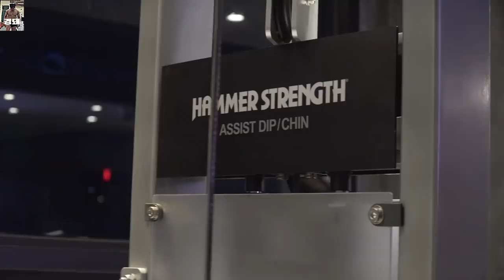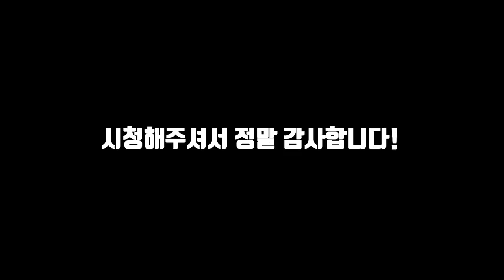오랜만입니다. 벤치프레스 60kg 몇개 하세요?!│짐박스(GYMBOXX)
오랜만에 찾아왔습니다!

빈도는 많이 줄어들었지만, 그래도 꾸준히 올릴 수 있게 노력할게요!

좋은 주말 보내세요!

경돼 올림.

SNS
Music